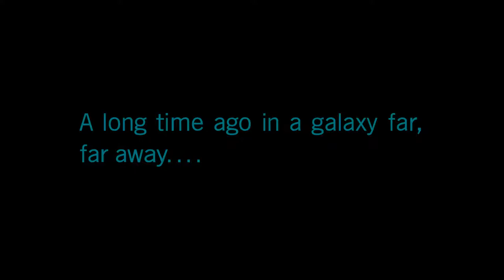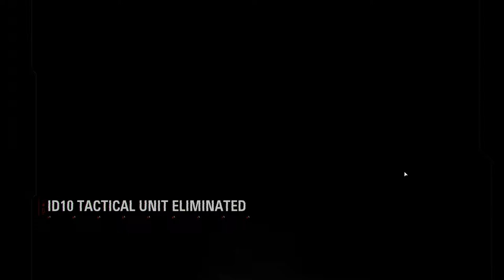The Cleaner - Star Wars Battlefront II (2017) [Campaign] - Let's Play - Part 1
Leave a like fo EA getting rekt over microtransaction BS

Playing on PC with 'Ultra' settings
Playing on 'Special Forces' difficulty

What is Star Wars Battlefront II (2017)?

Forge a new path as Iden Versio, commander of Inferno Squad—an Imperial special forces unit equally lethal on the ground and in space. Encounter many of Star Wars ' greatest characters in a story of revenge, betrayal, and redemption that spans 30 years.

Hurtle between the rooftops of Theed in a speeding starfighter, cut swaths through armies of Clones with Darth Maul, and build your legacy on the battlefield. Your Star Wars fantasies come to life in Star Wars Battlefront II's multiplayer.

Step into the cockpit of Yoda's Starfighter, Darth Maul's Scimitar, and a fleet of other ships in multiplayer, objective based space battles. Turn the tide of battle with improved controls and customizable starfighters in massive engagements across all three cinematic eras of Star Wars.

Tailor unique abilities for each hero, class, and starfighter to gain the upper hand in battle with Star Wars Battlefront II's diverse and powerful progression system. The path to victory is yours to decide.

Play as—and against—Star Wars' most feared villains and cherished heroes from all three eras, including Kylo Ren, Rey, Darth Maul, Yoda, and many more. Unique, upgradable abilities ensure classic characters bring their distinct powers and personality to the battle.

Developer: EA DICE
Release: November 17, 2017
Genre: FPS / TPS
Platform: PC / X1 / PS4
Publisher: Electronic Arts

Dumb tags:

Walkthrough Playthrough Guide Help Part Live Commentary "Live Commentary" "Let's Play" LP Gameplay "Single Player" Multiplayer
Star Wars Battlefront II "Battlefront II" "Battlefront 2" "Star Wars" "Star Wars Battlefront 2" "Star Wars Battlefront II" "40 hours" Darth Vader Luke Skywalker Kylo Ren Rey Leia Organa Han Solo Chewbacca Lando Calrissian Yoda Emperor Palpatine Iden Versio Boba Fett Bossk Maul